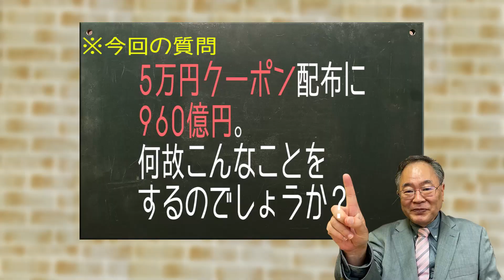第337回 クーポン配布に960億円 何も分からないで政策をするとこうなる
クーポン配布960億円をぶった斬り。